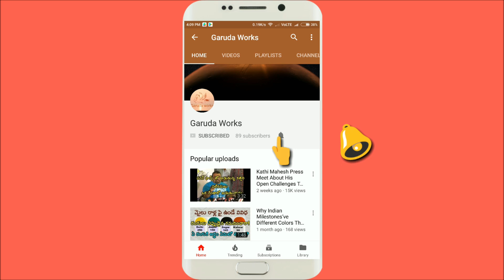LAL DARWAZA BONALU 2019